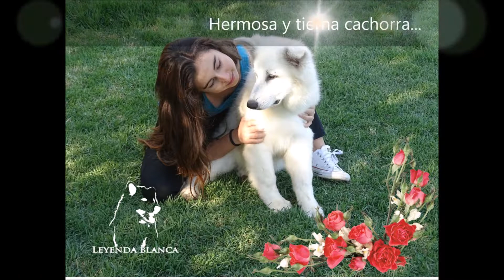Cachorro Pastor Blanco Suizo * Leyendablanca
Hermosa cachorra Pastor Blanco Suizo